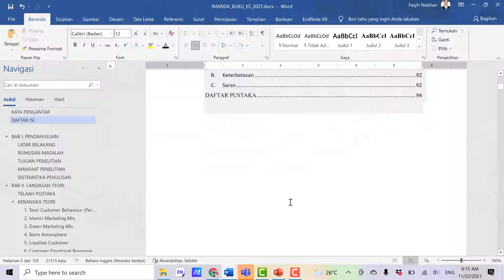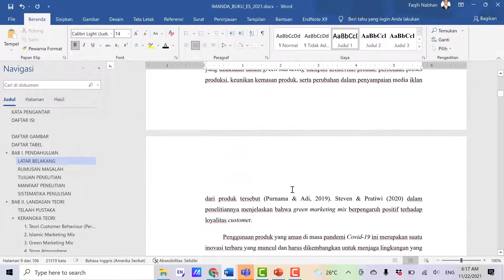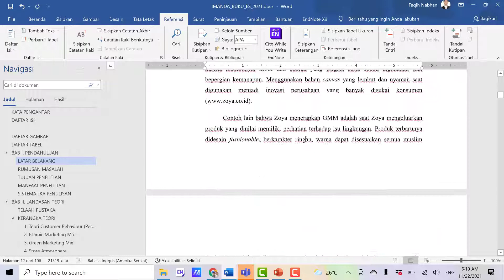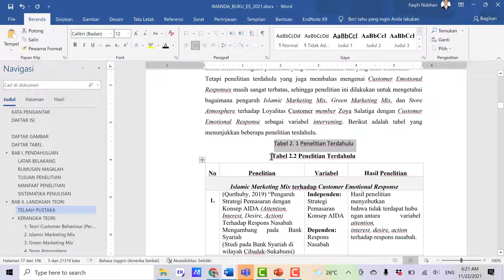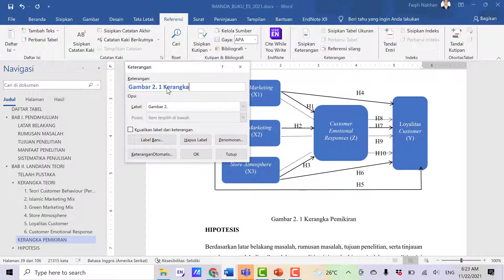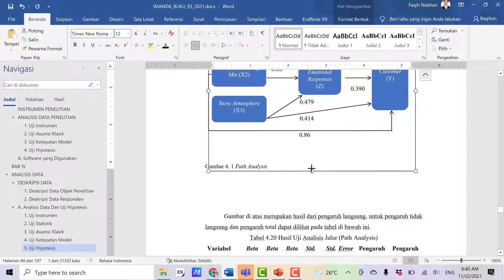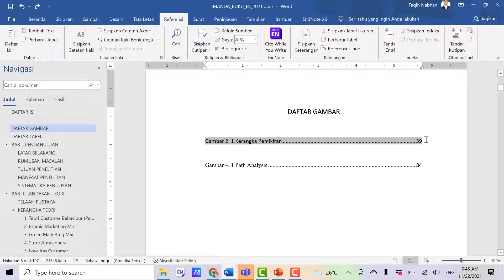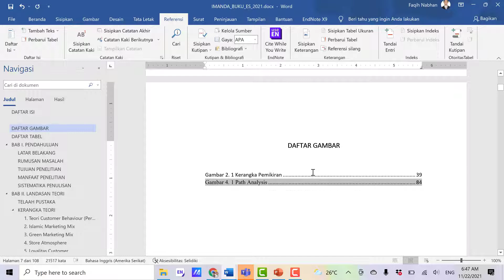CARA MEMBUAT DAFTAR GAMBAR DAN TABEL OTOMATIS DI WORD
Video ini berisi cara membuat daftar gambar dan daftar tabel di word